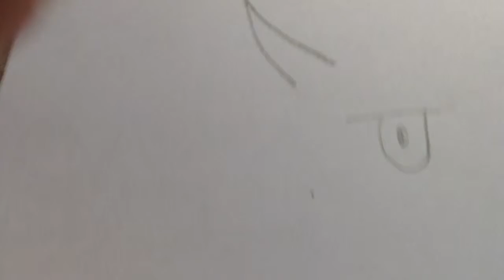CamNasts guide to drawing Nancy's Grace